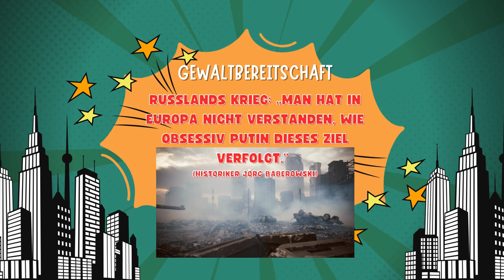Gewaltbereitschaft in Russland: Putin will für immer Krieg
"Warum tun wir uns so schwer, Russland zu verstehen? Der Historiker Jörg Baberowski glaubt, strategisch gehe es Putin darum, den Einfluss des Westens zu begrenzen. Die Angst, Russland wolle die Nato angreifen, hält er für falsch – und sieht beim Westen eine Mitverantwortung für die Eskalation."